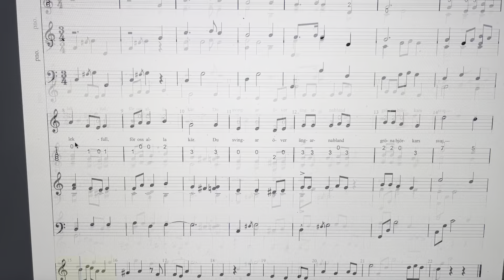Du Härliga Vår - Musik av Alice Tegnér - Ur Lek och Allvar - År 1938.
Du Härliga Vår - Musik av Alice Tegnér - Ur Lek och Allvar - År 1938. - Illustrerad av Kerstin Frykstrand.